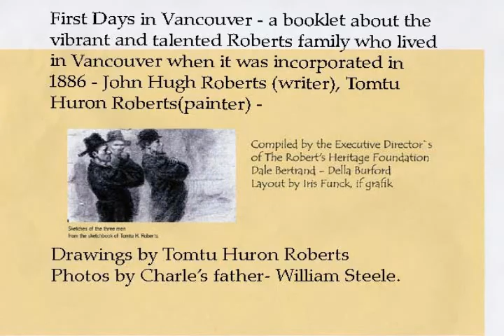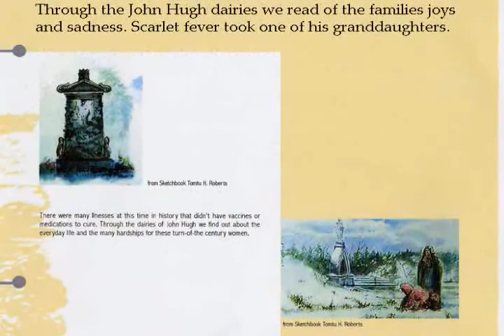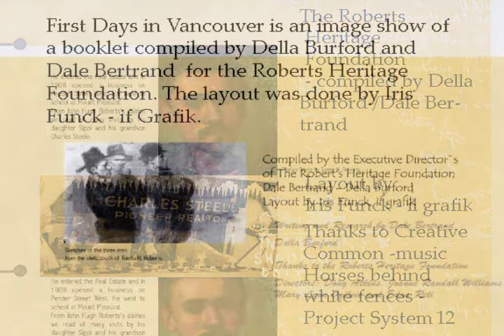Vancouver- First Days- Historical Glimpse 1884-1917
Vancouver  The First Years 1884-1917  Drawing, photos compiled by Della Burford and Dale Bertrand- Executive Directors of the Roberts Heritage Foundation about the talented Roberts family who settled in Vancouver in 1883. John Hugh Roberts was from humble beginning as a tailor in Wales and even as a young man always kept a dairy. He became a prolific writer who wrote 60 years of detailed dairies and also spent nine years on mystical Druid Manuscripts and a book he called "The Stone Book of Knowledge" ( which we have since published.. as well as four illuminated picture style books of stories from the manuscripts. ) The family was his wife Anne, son Tomhu Huron Roberts (Tomtu) , daughters Mississippi, Sarah Anne and granddaughter Winnie , Flossie and grandson Charles.
Tomhu Huron Roberts  (Tomtu) was trained in art in Toronto at Odell and Trout and apprenticed at Bridgman & Foster  and did exquisite small sketches that were portraits and landscapes. He moved with is family to Vancouver and sketched all that surrounded him. His sketchbooks also had notes on how to do art.
Daughter Mississippi  Steele and William Steele who had a photography business in Winnipeg called Steele and Co. They had three children, two daughters Winny and Flossie.   A son was born in 1886 in Vancouver  Charles Steele who was the First boy to be born in Vancouver after incorporation.  He went to Mount Pleasant elementary School and studied as he said reading, writing and arithmetic. He studied accounting at Pittman College and in 1907 from a $5 bill he made within 18 months $35,000 in cash  he started his Pioneer Real Estate business. He went thru the tough times like the depression but said he came out relieved that he was not owing anyone anything.  I had the pleasure of meeting him and he loved antiques and was a very generous man.  He was friends with Mary Bertrand and when he passed away at age 91 all his family drawings, writings photos and paintings were left to her. So thus we are able to share a little bit with you about this remarkable family.  Della and Dale